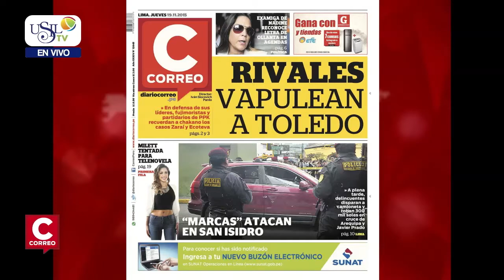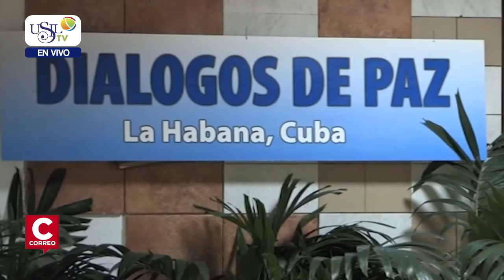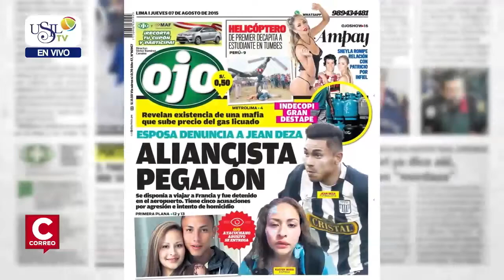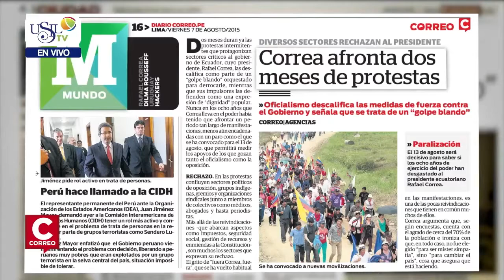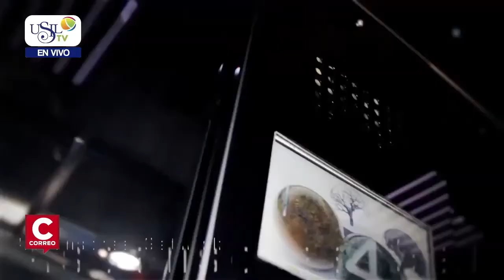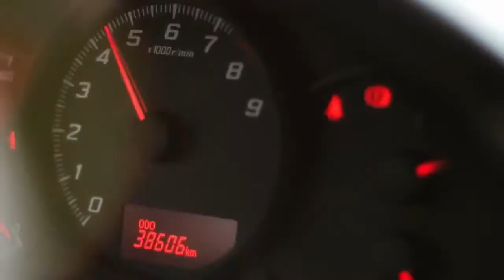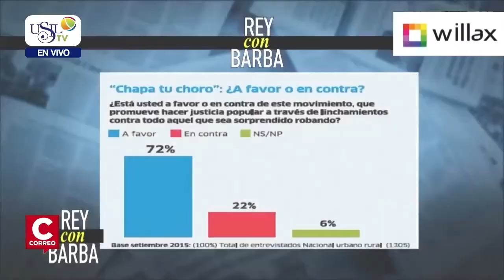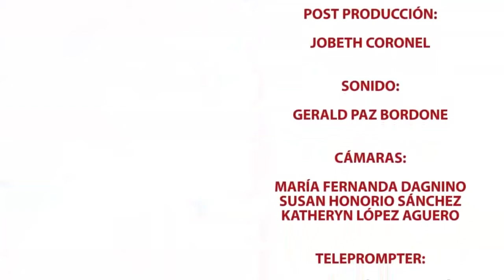Los Desayunos de Correo y USIL 19 de Noviembre 2015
Entrevista a Gral. EP Edwin Donayre
Entrevista Idel Vexler, especialista en educación
Entrevista Bloque espectáculos, Juan Quin y Roque, cantantes.
Entrevista bloque deportivo, Yanet Sovero, campeona sudamericana de Lucha.